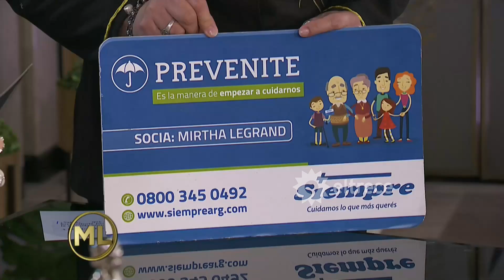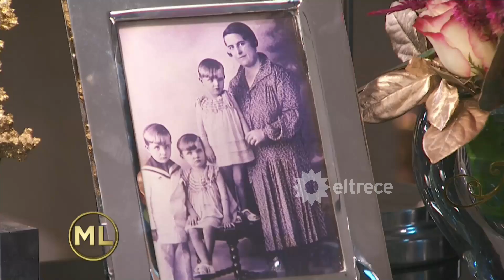La noche de Mirtha Legrand - Programa 12/01/19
Programa emitido el sábado 12 de enero de 2019 en eltrece.
Este sábado a las 21.30, desde el Hotel Costa Galana la diva recibió a  María Eugenia Vidal, Alfredo Leuco, Mora Godoy, Osvaldo Gross y Carlos Reymundo Roberts.